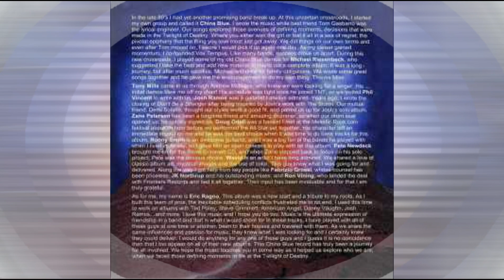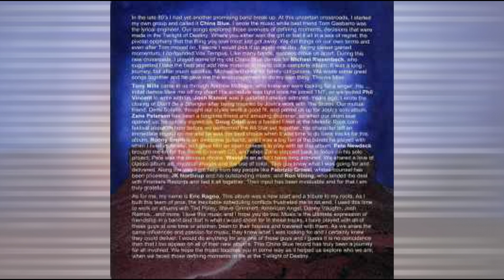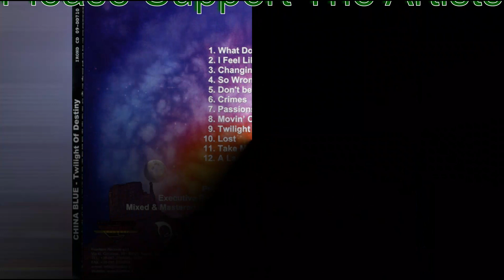China Blue - Dont Be A Stranger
*** Album - Twilight Of Destiny  2008 ***

Tony Mills : Vocals
Josh Ramos : Lead Guitars
Ron Smith : Rhythm Guitars
Doug Odell : Bass
Eric Ragno : Keyboards
Zane Petersen : Drums